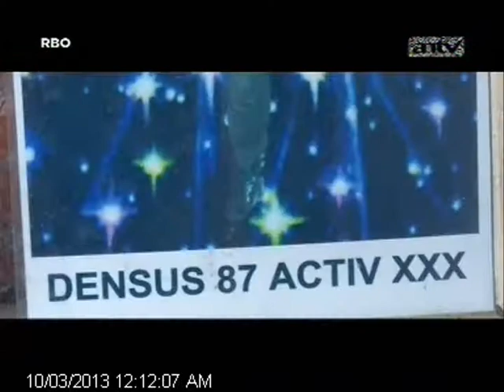CAKRAWALA ANTV Salam Alias Jendral Boneng